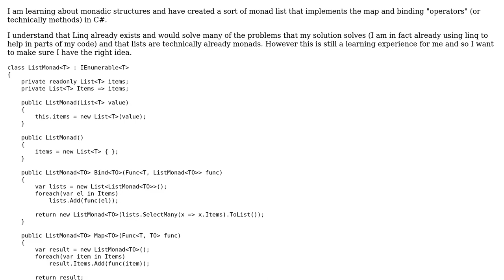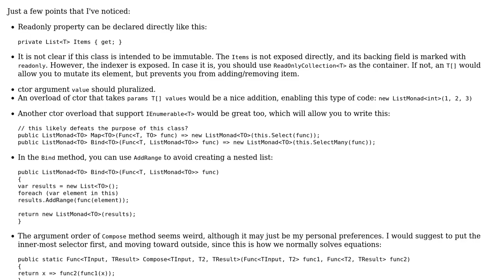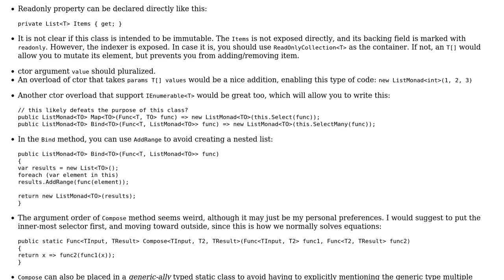Code Review: Monadic list for a more functional approach to C#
With thanks & praise to God, and with thanks to the many people who have made this project possible! You are responsible for your own actions.